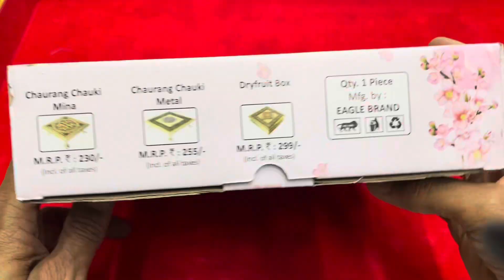सस्ती सुंदर पूजा चौकी Best gift item , puja chowki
Namaskar , In this video we saw decorative Puja chowki. With fine meenakari handwork on wooden, this chowki is the best quality product to use. It can be used in the puja room to keep puja items, idols, pooja thali, Kalash, lamp, diye, license stick holder etc.It can also be used for keeping wooden temple on it or placing idols during festivals like Ganesh chaturthi, Navaratri, Durga Puja etc.

Minakari puja chowki

मै किसी भी फिल्ड का कोई स्पेशालिस्ट नही हूँ ।मै एक सामान्य ग्राहक हूँ।जो मुझे अच्छा लगा वो आपके सामने पेश किया।मेरा अनुभव सिर्फ़ आपके सामने रखा है ।किसी का प्रमोशन करने का उद्देश्य नही है ।आप अपने अनुभव पे व्यवहार करे ।पसंद आया तो Like करो।इससे कुछ बेहतर है तो वो भी suggest करो ।आपके सुझाव comment करो।ऐसेही किसी चीज़ के बारे में जानना चाहते हो तो comment में लिखो

              Under The Sun
              DIIV

Viewers are requested to use their own due diligence on any information perceived from this video.  “Paise Vasool” takes no responsibility for the accuracy.
This video and description contains affiliate links, which means that if you click on one of  products links,purchase it, I’ll receive a small commission, but you don’t need to pay extra cost , so it’s win-win situation for both.